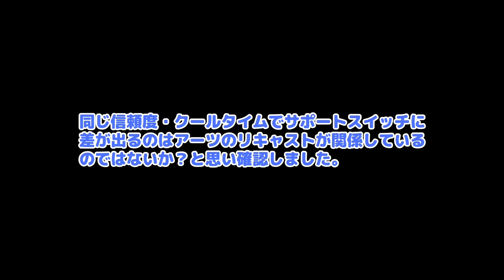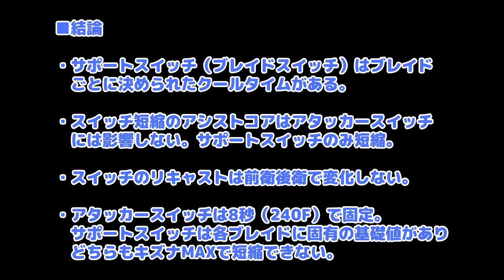ゼノブレイド2 イーラ編のスイッチリキャストを検証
Ver1.0.0でプレイしています。
詳しい解説はブログにも書いています。

タイトル　　：ゼノブレイド2
発売日　　　：2017年12月01日(金)
ジャンル　　：ロールプレイング
希望小売価格：7,980円+税
対応機種　　：Nintendo Switch

(C)2017 Nintendo / MONOLITHSOFT